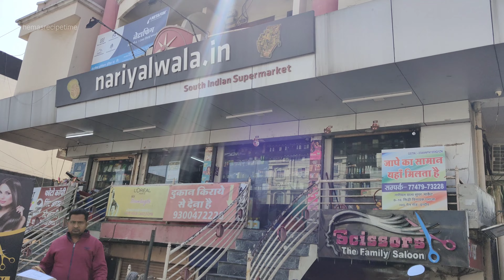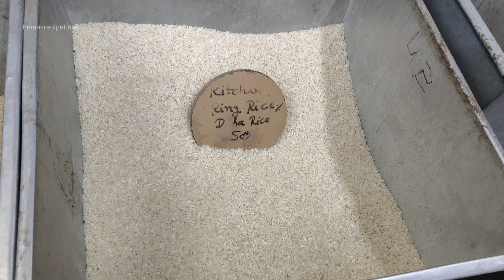A day before pongal | பொங்கல் கோலம் | pongal festival preparations| hemasrecipetime | festival vlog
pongalprepreparation thaipongalcelebration tipsforpongal hemasrecipetime hemasrecipe cookingvlog shoppingvlog kolam pongalkolam easykolam easypongalkol am#pongal#pongalvlog#pongalrecipes#sweetrecipesintamil#boondiladdu#ribbonpakoda#olapakoda#hemarecipetime#hemasrecipe#pongalsplsnacks#laddu#tamilvlog#trending#viral#youtubeindia#hemasrecipe#hemasrecipetime#vlog#indianyoutuber#youtubevideo#cookingvlog